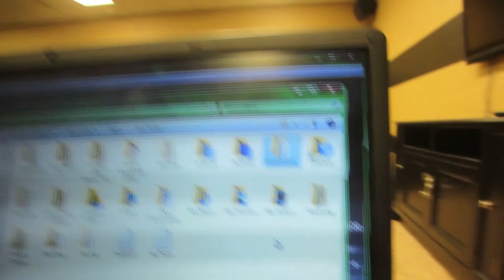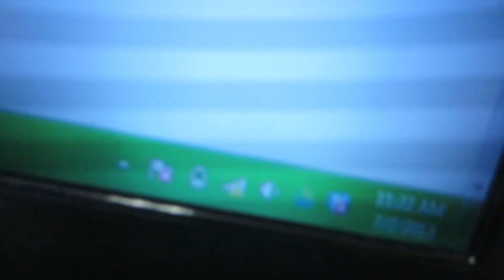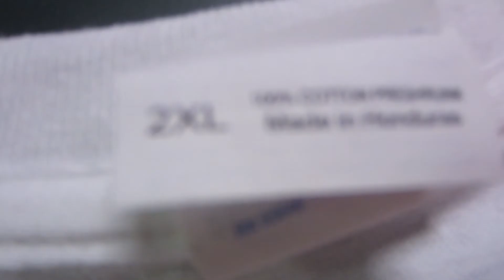SWAG SHIRT (7.2.13 - Day 428)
THis was our trip to Walmart as we prepare for Warped Tour Tomorrow!